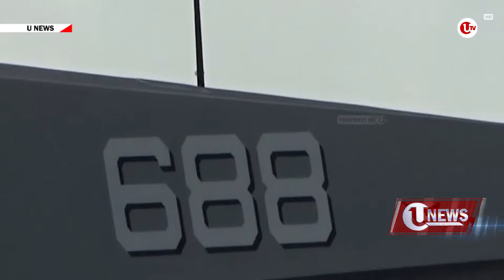INDONESIA MILIKI KAPAL SILUMAN TERCANGGIH DI DUNIA | U-NEWS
Banyuwangi - Kepala Staf TNI Angkatan Laut, Laksamana TNI Yudo Margono, luncurkan kapal terbaru milik angkatan laut, Kapal Cepat Rudal Republik Indonesia, KRI Golok 688. Kapal ini diklaim sebagai kapal siluman tercanggih di dunia dengan kelengkapan persenjataan rudal modern.

Berikut Liputannya.